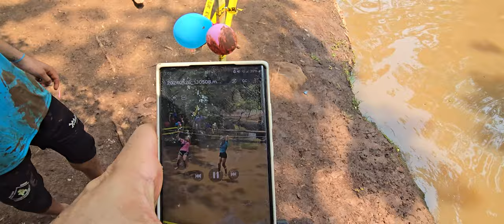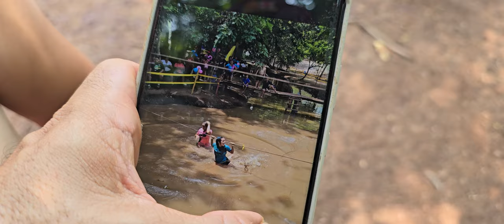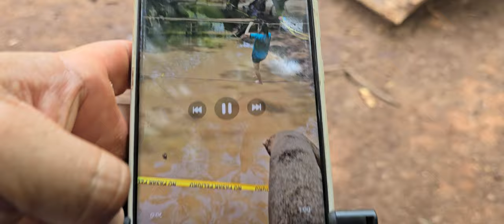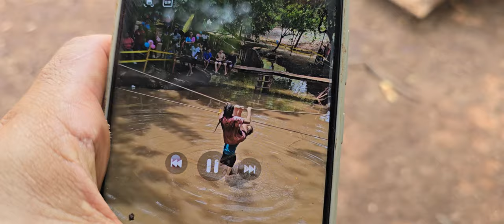NAYELI VS HEYDI, este duelo si estuvo INTENSO, el arbitro tiene que usar el VAR por posible falta